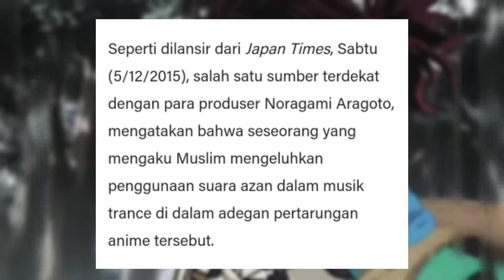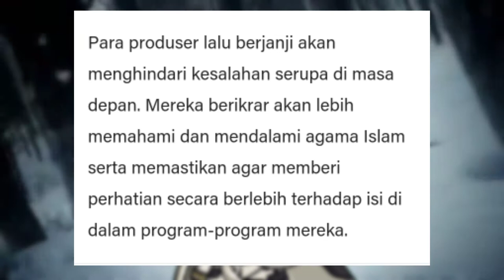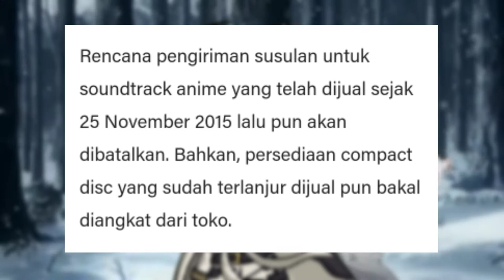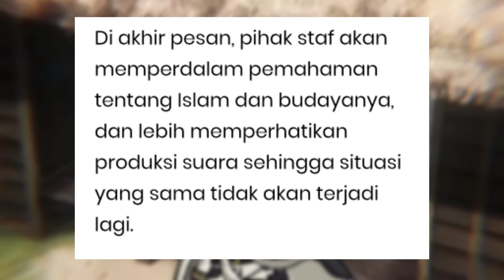ANIME ANIME YANG DIDALAMNYA MENGANDUNG BEBERAPA UNSUR ISLAMI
Ayo bantu share dan comment ya minna : )
Follow IG:@onlinekun
Follow IG:@onlinekun
Add FB:Leon wibu
Add FB:Leon wibu
Intro by VipexArtz